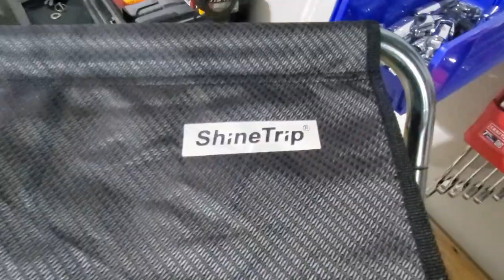Workshop Vlog | Started decorative gravel & folding stool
Below, is a link to the folding chair that we use when we go shopping. It has helped our son greatly. I hope it helps.

Camping Stool, 16in Tall Large Size Folding Stool with Carry Bag